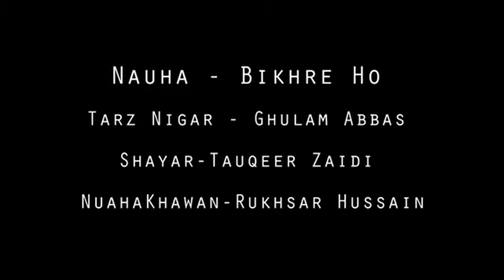Purdard Nauha || Bikhre Ho Jis Tarah Se Bhikharta Nahi Koi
SHAYAR: Janab Tauqeer Zaidi

Dariyabad, Allahabad, UP, India
on September 5, 2015 | 1442H

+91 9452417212